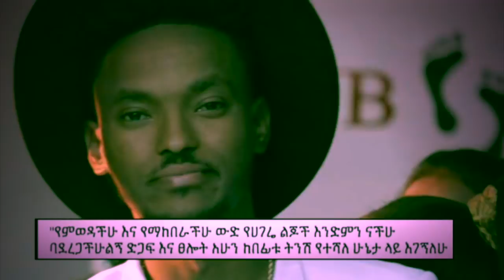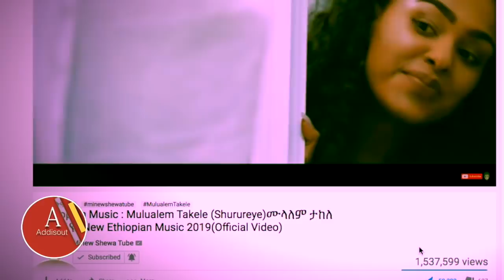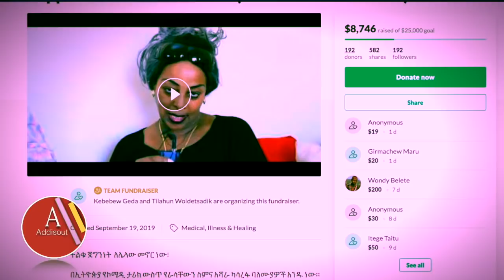ሙሉአለም ታከለ ሙሌ አዲስ መልክት ለኢትዮዽያዊያን አስተላለፈ | Mulualem Takele | Lageba new | Shururye